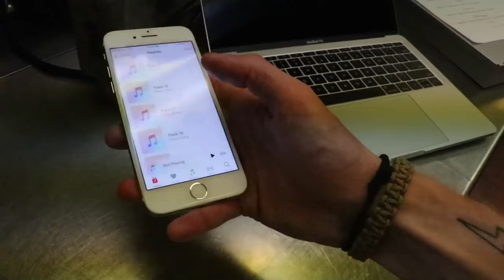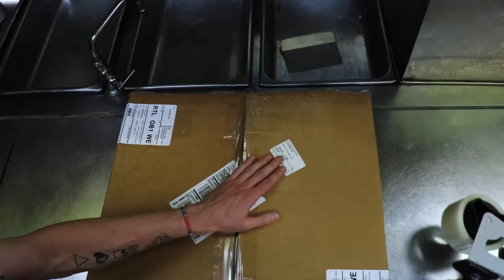Apollo (An Ice Cold Films Production)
When a boy makes a life altering mistake, he seeks out a possible way to reverse it.

Directors: Connor Renusch and Maximillian Helfman
Writers: Connor Renusch, Maximillian Helfman, Tomas Watts
Starring: Connor Renusch, Ian Goldberg, Grace Jaksen, Frankie Hill
Director of Photography: Maximillian Helfman
Score: Tomas Watts
Editor: Maximillian Helfman
Special Thanks: Grace Schilp, Siena Fontanesi, Courtney Newman, Rob Hake

Made for the 48 Hour Film Project